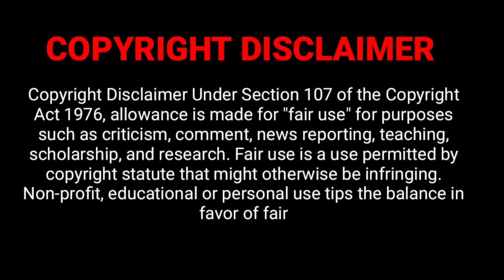Pulsar RS200 Ownership Review in Tamil 40kmpl😎 Meilage ahh | Top Speed 148kmph🤯 ...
MOTOVLOGGINGSETUP GEARTS

sjcam camera
sjcam mic

Collar Mic
Tripod (Ring light)
Green screen
Action camera

Helmet Review's
1.vega Bunny bolt full face Helmet Unboxing & Review in Tamil

If You Love This Video, Please Do Share The Video📽

NOTE : All Content Used Is Copyright To sanvicky_Ns, Use Or Commercial Display Or Editing Of The Content Without Proper Authorization Is Not Allowed.🧐

Sanvicky